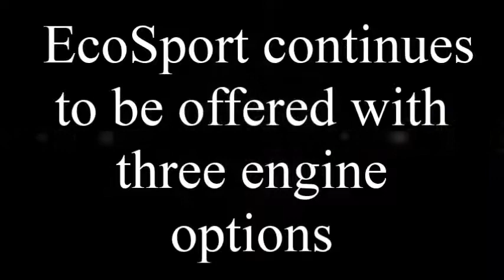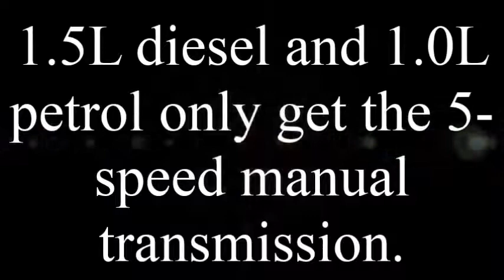Ford EcoSport Black Signature Edition launched at INR 9 26 lakhs check With Full Specifications